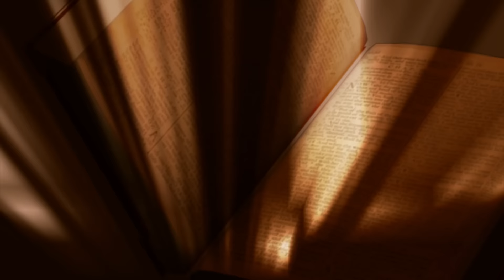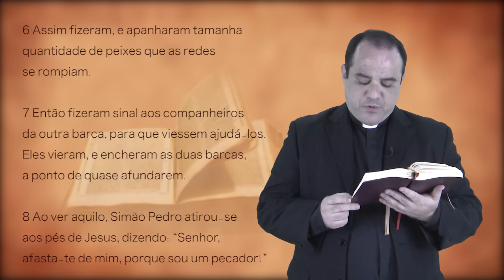Evangelho do Dia 01/09/2016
Naquele tempo, 1Jesus estava na margem do lago de Genesaré, e a multidão apertava-se a seu redor para ouvir a palavra de Deus. 2Jesus viu duas barcas paradas na margem do lago. Os pescadores haviam desembarcado e lavavam as redes. 3Subindo numa das barcas, que era de Simão, pediu que se afastasse um pouco da margem. Depois sentou-se e, da barca, ensinava as multidões.

4Quando acabou de falar, disse a Simão: “Avança para águas mais profundas, e lançai vossas redes para a pesca”. 5Simão respondeu: “Mestre, nós trabalhamos a noite inteira e nada pescamos. Mas, em atenção à tua palavra, vou lançar as redes”. 6Assim fizeram, e apanharam tamanha quantidade de peixes que as redes se rompiam. 7Então fizeram sinal aos companheiros da outra barca, para que viessem ajudá-los. Eles vieram, e encheram as duas barcas, a ponto de quase afundarem.

8Ao ver aquilo, Simão Pedro atirou-se aos pés de Jesus, dizendo: “Senhor, afasta-te de mim, porque sou um pecador!” 9É que o espanto se apoderara de Simão e de todos os seus companheiros, por causa da pesca que acabavam de fazer. 10Tiago e João, filhos de Zebedeu, que eram sócios de Simão, também ficaram espantados. Jesus, porém, disse a Simão: “Não tenhas medo! De hoje em diante tu serás pescador de homens”. 11Então levaram as barcas para a margem, deixaram tudo e seguiram a Jesus.